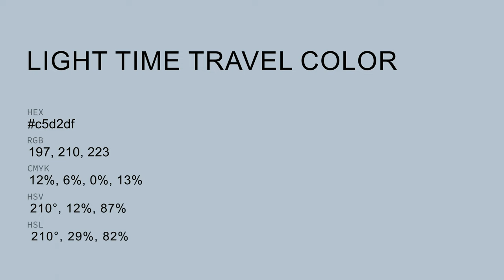Light Time Travel color c5d2df hex color - Blue color - Warm color c5d2df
What color is Light Time Travel ? c5d2df hex color - Blue color - Warm color c5d2df

Hex c5d2df Color Code is also known as Light Time Travel color.

Hex c5d2df Color code in RGB color code model is created after adding 77.25% red color, 82.35% green color and 87.45% blue color.
Hex c5d2df Color code in CMYK color (process color) code model is generated after subtraction of 11% cyan, 5% magenta, 0% yellow and 12% black.